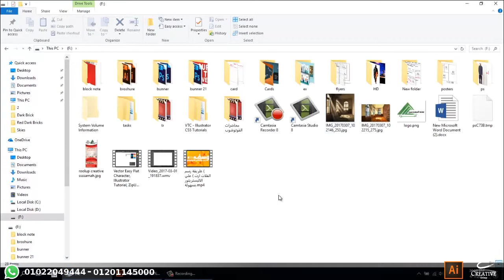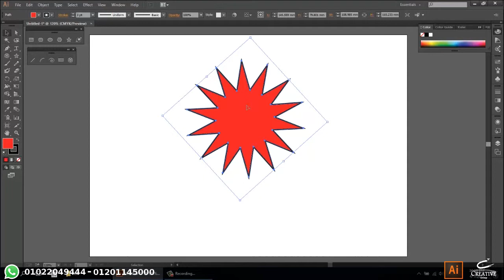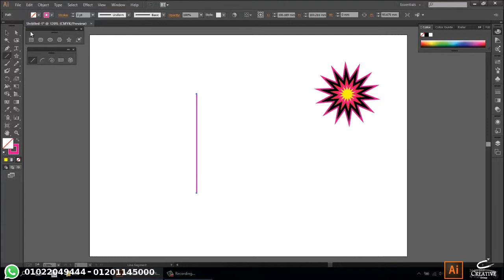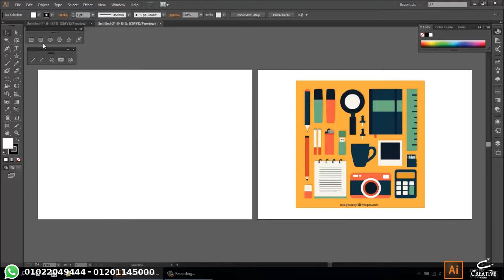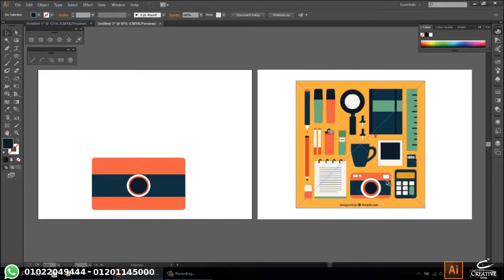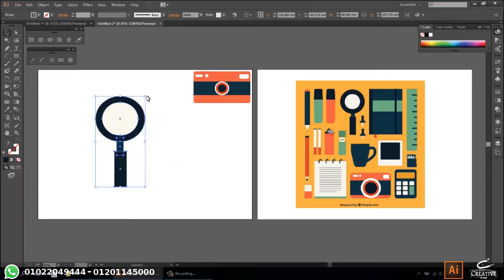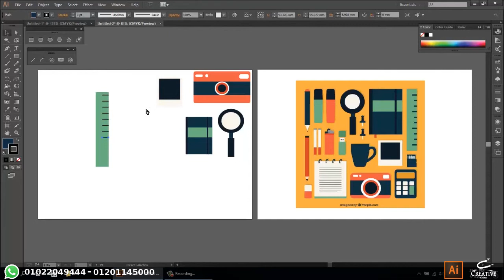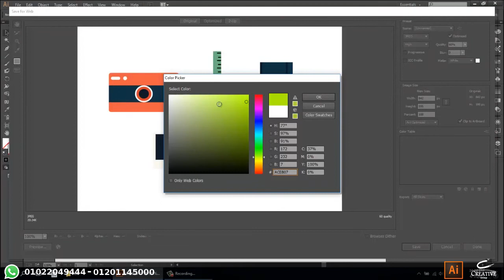illustrator Eng / Samah hassan lecture 3